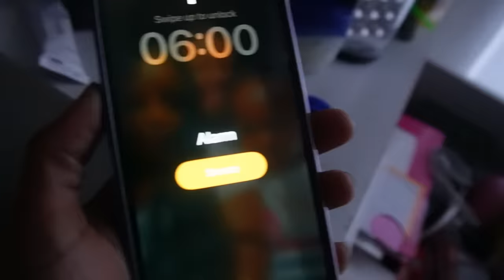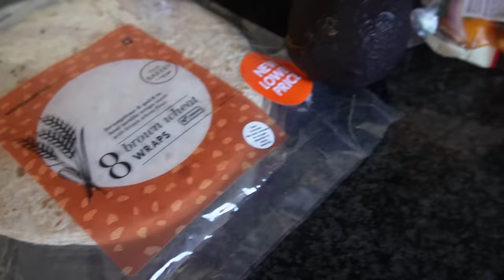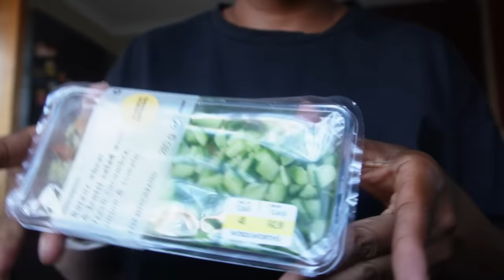VLOG | What I Eat In A Day | Daniel Fast/Vegan Edition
Hey friends

Welcome to my first "what I eat in a day" hope you enjoy it.